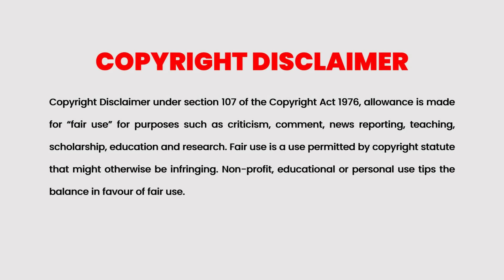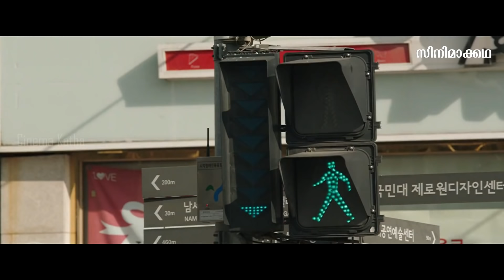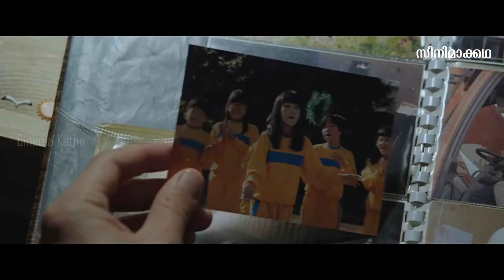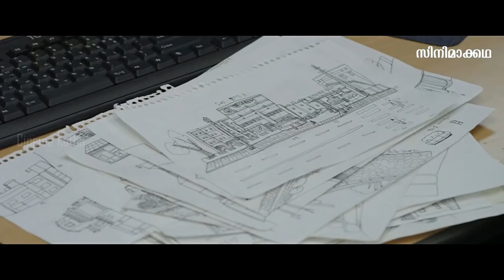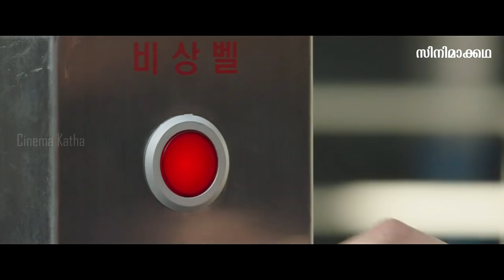Slow Video 2014 full movie Explained in Malayalam | Part 1 | Cinema Katha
Cinema Katha
Malayalam Podcast
Movie explained